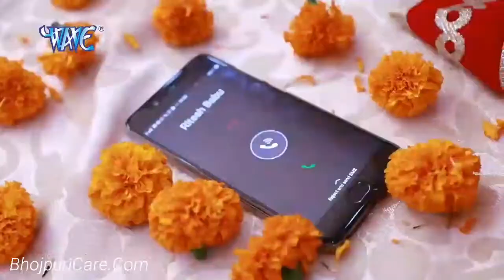Sarvesh kumar and suraj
Sarvesh